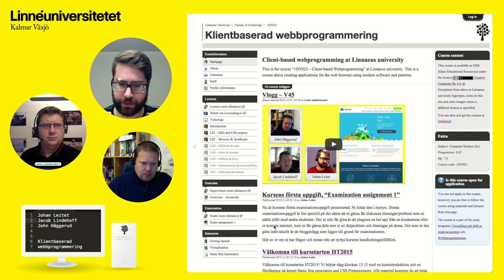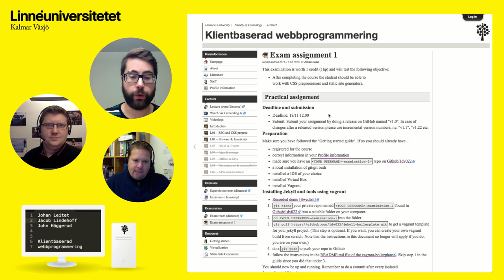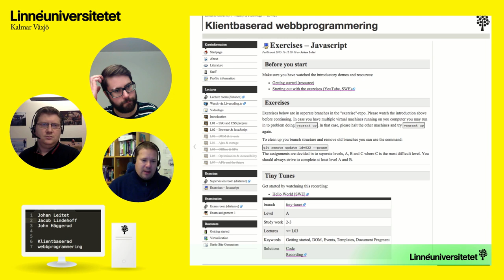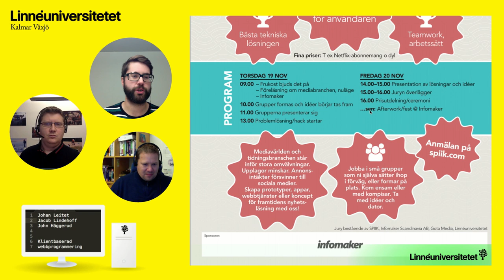1DV022 - Vlogg - V46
Vlogg där vi pratar om veckans examinationsuppgift, vagrant, docker, SPIIK hackaton 2015 och mycket mer.